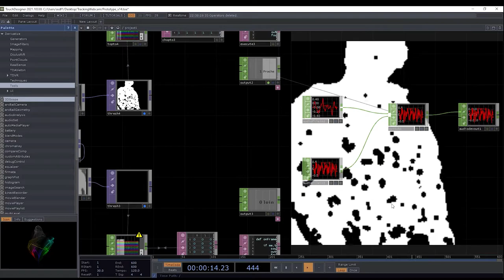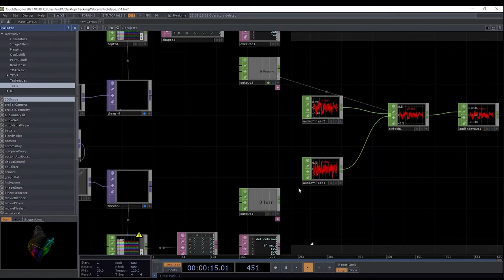Démonstration de l'effet de la musique par rapport à la distance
Projet LIA, une expérience interactive produite dans le cadre du cours Projet de fin d'études du cégep Édouard-Montpetit. Démonstration du changement de musique selon la distance de l'utilisateur. L'effet fut réalisé dans le logiciel Touchdesigner. En appliquant une sélection de couleur sur la caméra de profondeur, on arrive à isoler une distance en particulier.